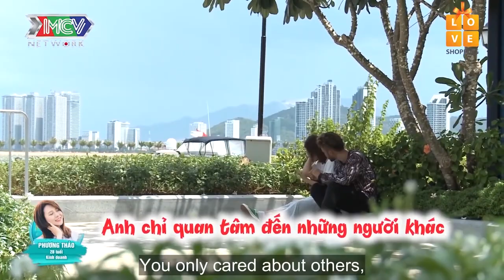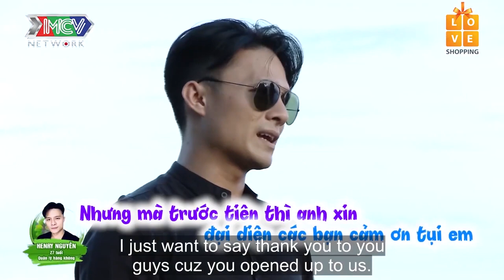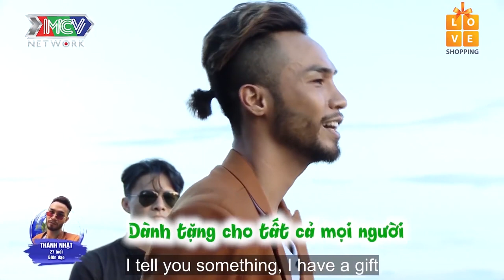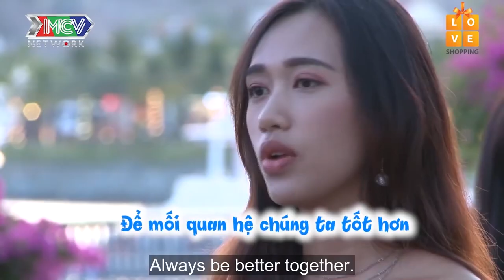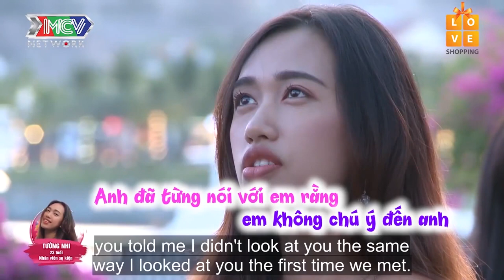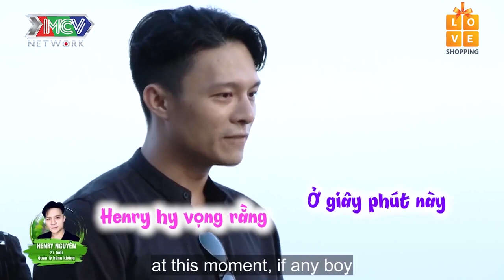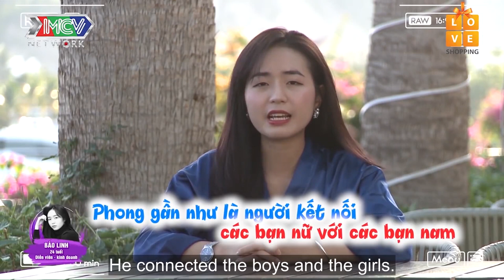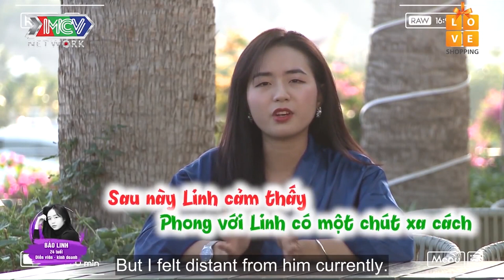CÙNG BẠN TRAI THAM GIA THỬ THÁCH TÌNH YÊU cô gái xinh đẹp nhận CÁI KẾT BẤT NGỜ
⭐ CÁC THÀNH VIÊN:
👨‍💼 Tấn Phát – 32 tuổi – Youtuber/Kinh doanh
👨‍💼 Joshua K Brown – 28 tuổi – Giáo viên tiếng Anh
👩‍💼 Ngọc Trúc – 28 tuổi – Dẫn chương trình
👩‍💼 Phương Thảo – 28 tuổi – Kinh doanh
👨‍💼 Henry Nguyễn – 27 tuổi – Quản lý hàng không
👨‍💼 Thành Nhật – 27 tuổi – Biên đạo
👨‍💼 Thanh Phong – 25 tuổi – Nhân viên tư vấn du học
👩‍💼 Bảo Linh – 24 tuổi – Diễn viên/Kinh doanh
👩‍💼 Tường Nhi – 23 tuổi – Nhân viên sự kiện
👩‍💼 Khánh Đan – 23 tuổi – Nhân viên văn phòng

💡 CÚ PHÁP TÌM NHANH:
ngoi nha chung tap 17 mua 9, love house tap 17 mua 9, love house 17 mua 9, ngoi nha chung 17 mua 9

📺 GIỚI THIỆU CHƯƠNG TRÌNH:
“LOVE HOUSE – NGÔI NHÀ CHUNG” là một chương trình truyền hình thực tế với đề tài tình yêu kể về câu chuyện xung quanh cuộc sống – tình cảm của các thành viên độc thân, họ sẽ cùng chung sống trong một ngôi nhà chung thời gian từ 10 – 15 ngày.
Chương trình xoay quanh mối quan hệ tình cảm thực tế nảy sinh trong quá trình các bạn trẻ với những nghề nghiệp, cá tính, môi trường sống khác nhau cùng sinh hoạt, chung sống, tham gia các hoạt động thường ngày cùng nhau.
Hành trình LOVE HOUSE - SERIES 9 là 1 chuyển trải nghiệm hứa hẹn đầy thú vị và đầy bất ngờ cho khán giả yêu thích chương trình Love House. 8 thành viên sẽ có 7 ngày trải nghiệm “lên rừng xuống biển” ở những địa điểm đầy lãng mạn và thơ mộng như Laan Resort, Đảo Điệp Sơn và kết thúc hành trình sẽ tỏ tình tại bến du thuyền Ana Marina- 1 địa điểm check-in sống ảo siêu đẹp mới nổi tại Nha Trang. LOVE HOUSE - SERIES 9 không chỉ thu hút khán giả bởi những địa điểm nổi tiếng được các bạn trẻ yêu thích hiện nay mà còn ở những nhân vật vô cùng đặc biệt, và những nhân tố bí ẩn hứa hẹn sẽ khiến khán giả đi từ bất ngờ ngày đến bất ngờ khác.